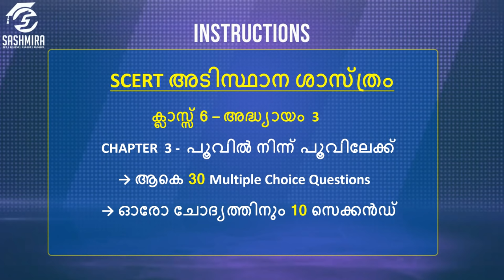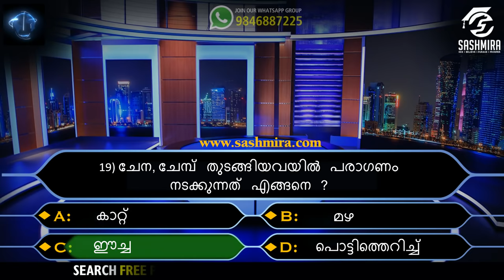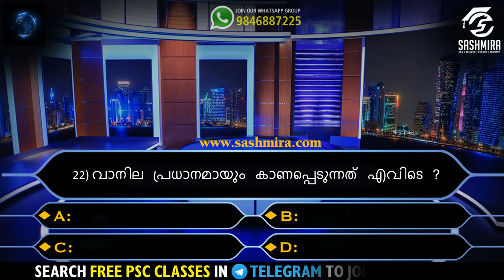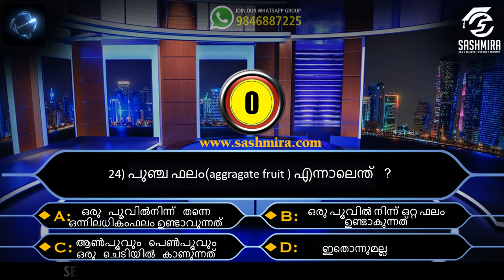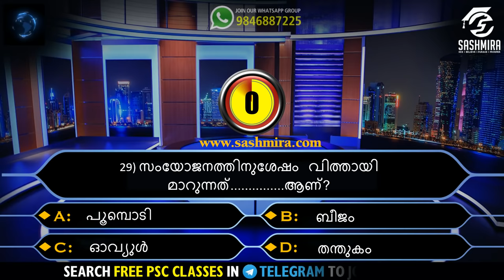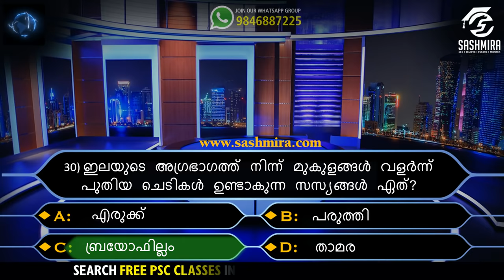ക്ലാസ്സ് 6 | Chapter 3 | അടിസ്ഥാന ശാസ്ത്രം